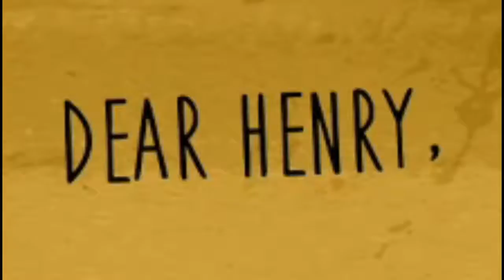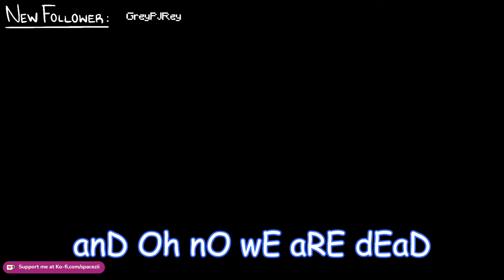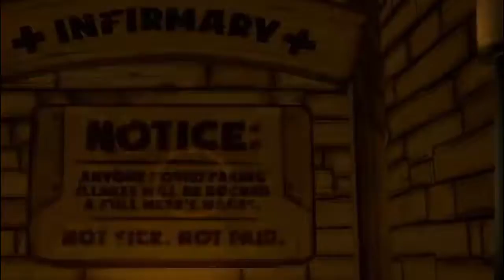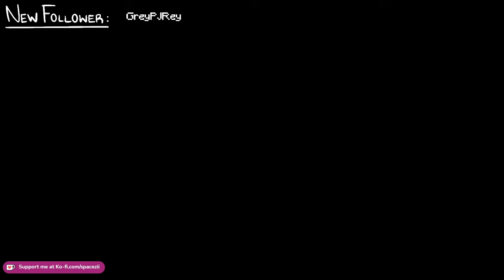So I played Bendy and the Ink Machine but it's 2021| Zii Plays!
⭐Hey guys! Today I played a horror game about cartoons and things got a little wacky!⭐
🌙I hope you enjoy and this is able to make your day brighter in someway!🌙
I have more uploads coming soon and it helps out a lot! Thankyou!✨

(っ◔◡◔)っ ♥ ✨Social Media's✨ ♥